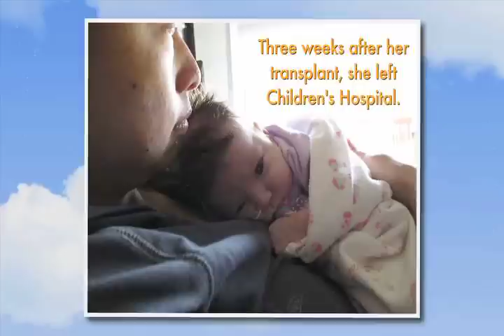Addison's Story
Addison arrived on her due date, and her parents, Global News reporters, Aaron McArthur and Elaine Yong, could not have been more thrilled to welcome their healthy baby girl.  But three short weeks later, Addison's life took a critical turn, and she was suddenly in need of new heart to survive.